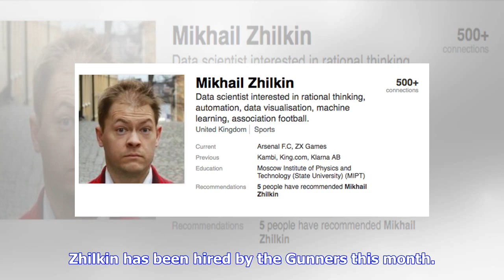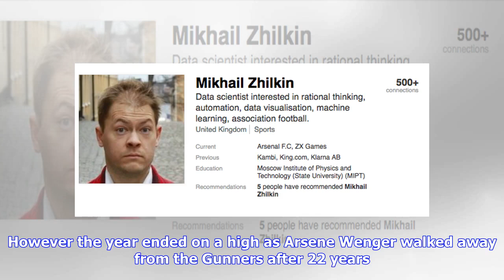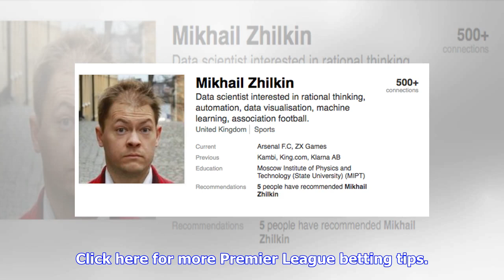Arsenal hire former Candy Crush data scientist Mikhail Zhilkin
Eagle-eyed social media followers have discovered that Arsenal have added a new member to their backroom staff. Mikhail Zhilkin is the new Data Scientist at Arsenal, according to his bio on LinedIn. Zhilkin has been hired by the Gunners this month. In his LinkedIn bio, Zhilkin has described himself saying: Data scientist interested in rational thinking, automation, data visualisation, machine learning, association football. Zhilkin previously worked for Candy Crush as their Senior Data Scientist...